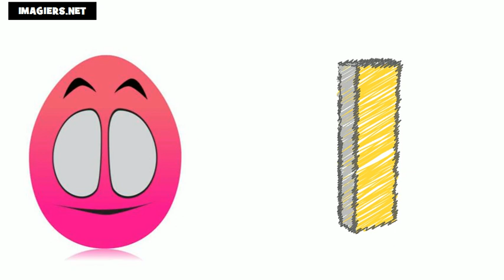Baro luuqada Faransiiska